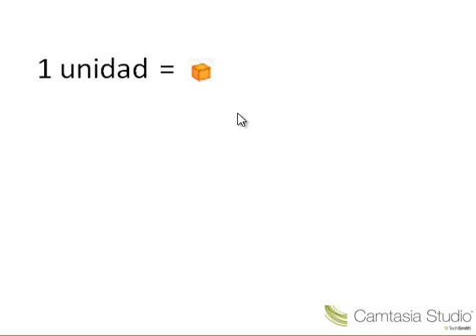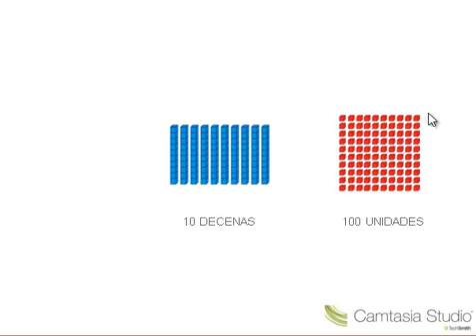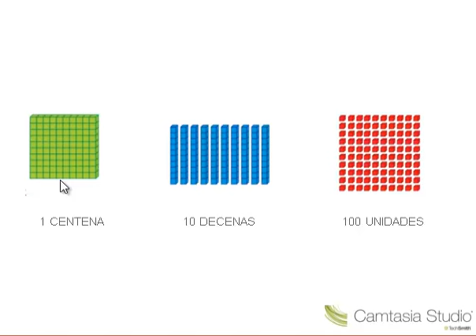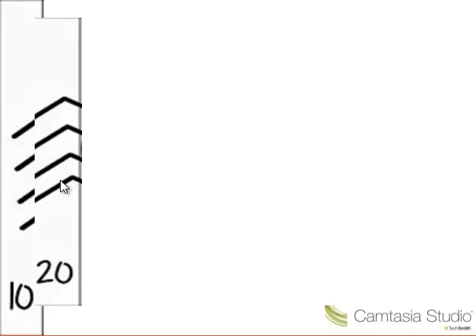Número 100 destrezas de aprendizaje etapa 6